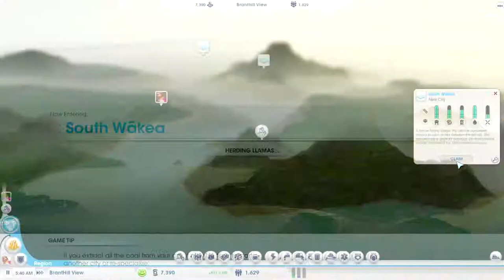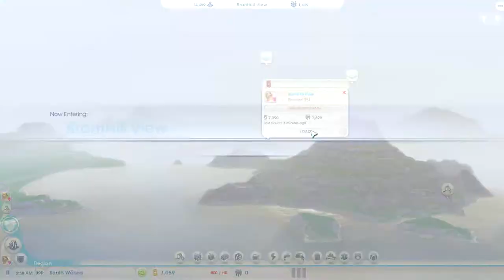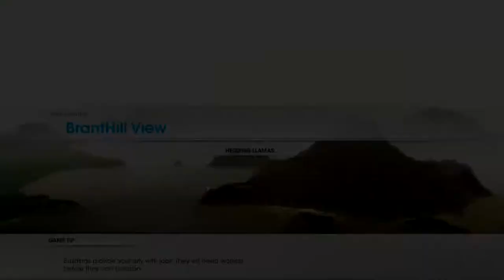Let's Play : SimCity | Part 3 | Tennis & Basketball Courts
It's no secret that I am terrible at SimCity, but it could be fun right?